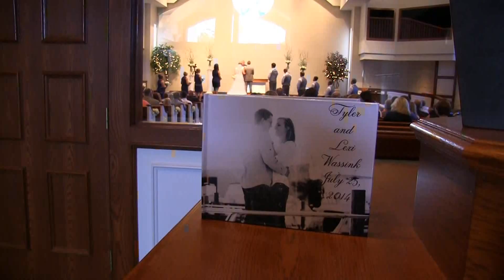Tyler and Lexi Wassink. Wedding Trailer Video. July 2014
The wedding trailer video for Tyler and Lexi Wassink. Video created by Susan Kleyn